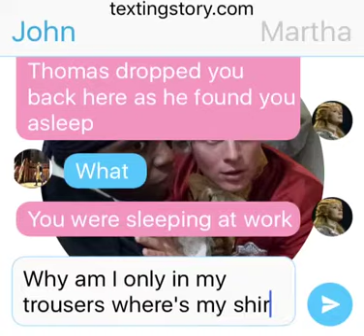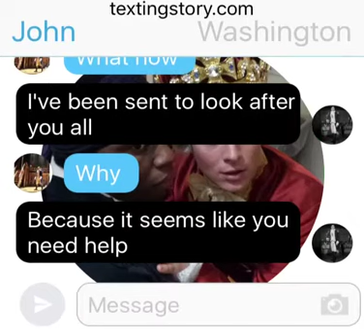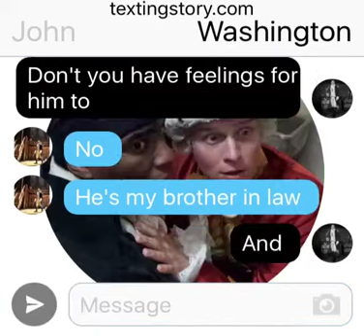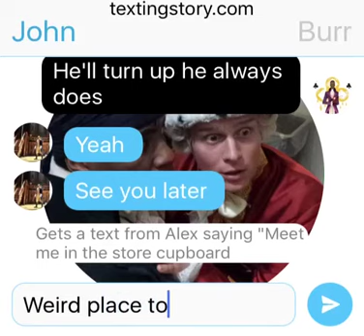Washingtons last wish part five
So here's the next one. Long live the Firebolts